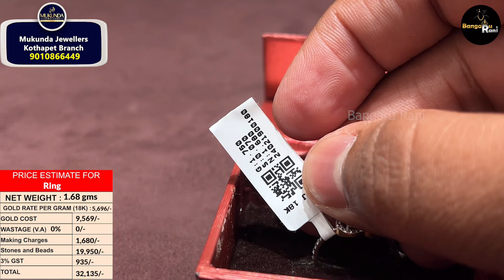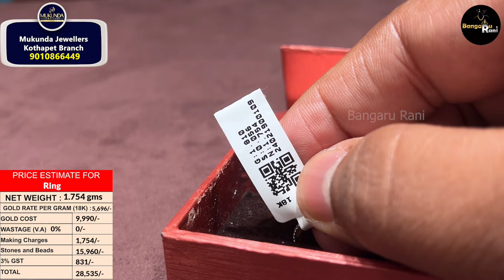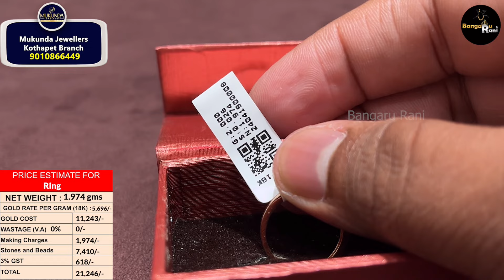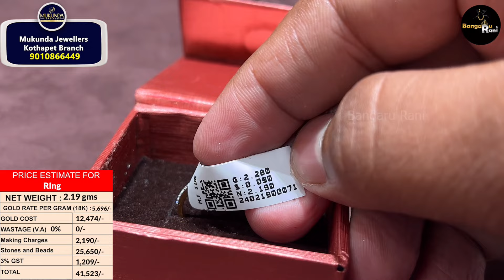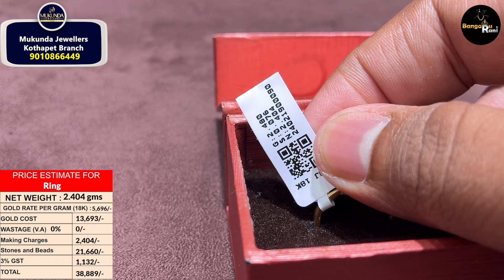From 19,000/- Beautiful Diamond Rings | VVS1-EF Diamond Clarity IGI Certificate | Mukunda Jewellery